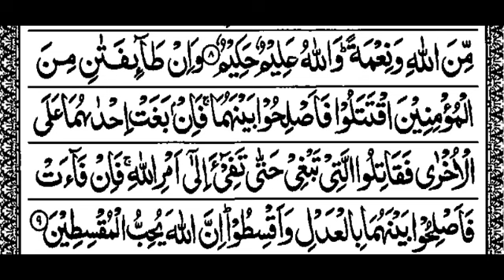S49:E6 Quran Tafseer Surah Al-Hujurat By Maulana Abdul Aleem Khateeb Nadvi (Ayat 9)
18/02/1445 Quran Tafseer After Fajar Namaz at Jamia Masjid Bhatkal , Karnataka, India.